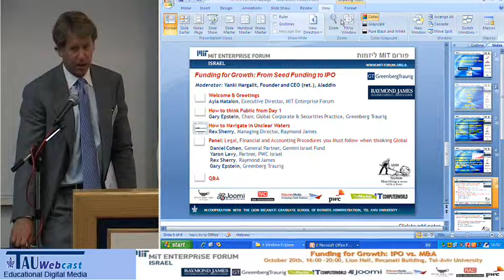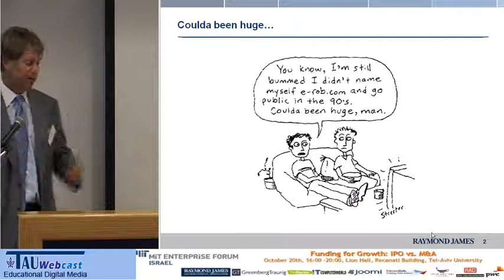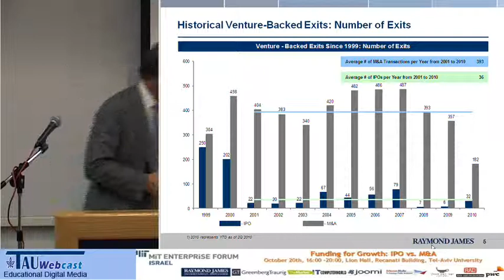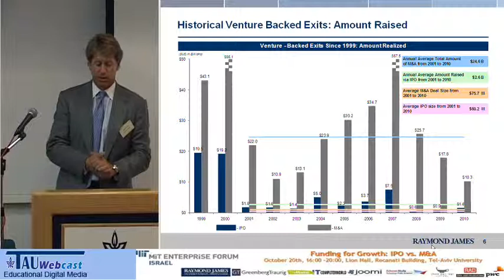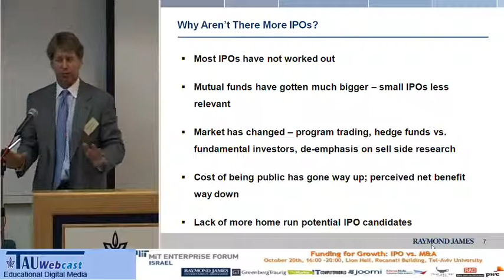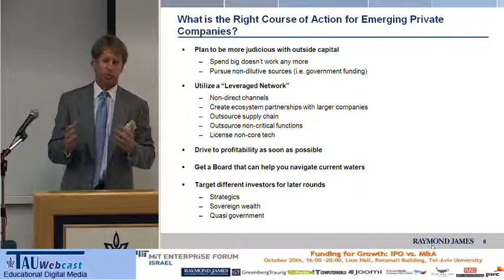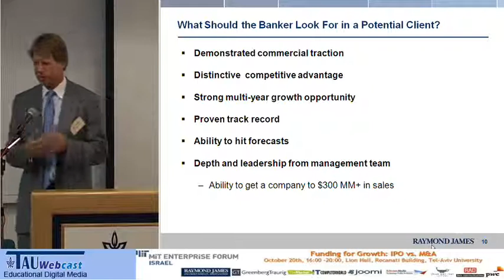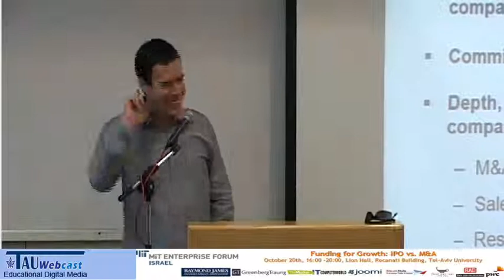איך לנווט במים זרים- רקס שרי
מרצה: רקס שרי מריימונד ג'יימס.

"מימון לצמיחה-  ממימון התחלתי להנפקה ראשונה".
כנס שנערך במסגרת פורום MIT ליזמות,

20/10/10